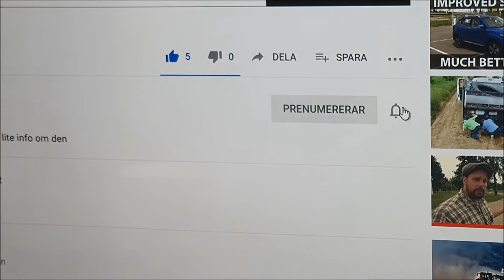Så lätt byter man bränslefilter på Husqvarna rider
Byter på min 214 tc

Jag köpte det nya filtret på Motortjänst i Svenljunga för 49kr

change fuel filter on my riding lawn mower